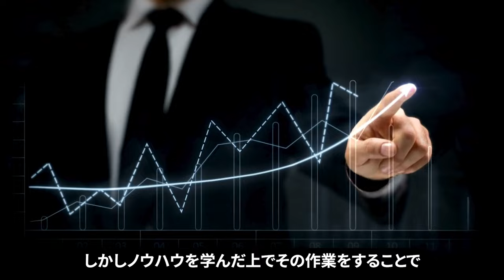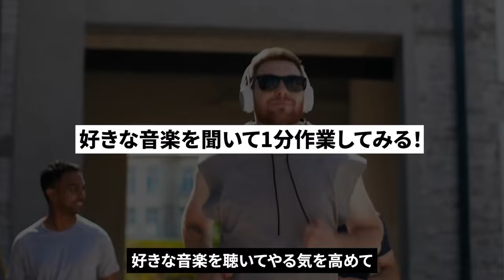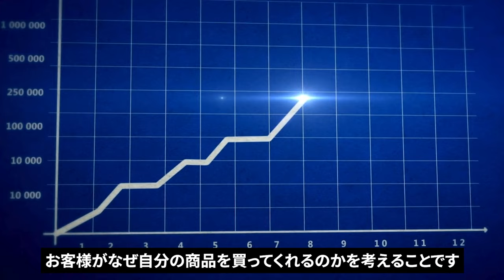【脱サラ成功】会社を辞めて副業月収100万達成までにやった５つのこと【無在庫物販で稼ぐ】BUYMAバイマ ブランド品せどり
🎁７月限定のプレゼント🎁

【稼いでる人はみんなやってる　ブランド品売買サイトBUYMA（バイマ）で売り上げを安定化させるテクニック】

こちらご希望の方は

「テクニック」

と送ってください。

でBUYMAでの稼ぎ方が一目で分かります。

バイマに関する個別相談も受付中ですのでお気軽にご連絡ください。

概要欄も見て頂きありがとうございます。
SNSもやってます！お気軽にフォローお待ちしてます！

寺井大貴（てらいだいき）
今までのコンサル生で月収30万円以上稼がせた人数→300人超え
バイマ物販の先生をしております。

元薬剤師、2019年脱サラ
バイマ物販ビジネス、コンサルティング
サプリメント製造販売、中国輸出
法人向けウェブマーケティング事業
アパレル事業等、多数展開

夢は死ぬときに素晴らしい人生だったと心の底から思う事。
旅を愛し、その人がその人らしく生きる事を愛する。

量産型の日本教育に疑問を持つ。
バイマを通して自由に生きる人達の力になれたらと毎日そのノウハウを配信しております。

2020.6月〜月収200万円以上継続中
2021年12月過去最高月収600万円達成
2023年6月決算期グループ年商5億達成

【寺井のコンサル生徒さんとの対談動画】

▼過去のコンサル生との対談動画

初月で40万円の利益を上げたコンサル生にバイマのコツ聞いてみた

2ヶ月で月収44万円達成　30代女性　Aさん　子育て世代の新しいキャリアの築き方

寺井のアメリカの買い付けスタッフにインタビュー

先ずは軍資金作り！
この動画を見て超行動すれば月10万は稼げます。✴️アマゾン→メルカリ転売✴️